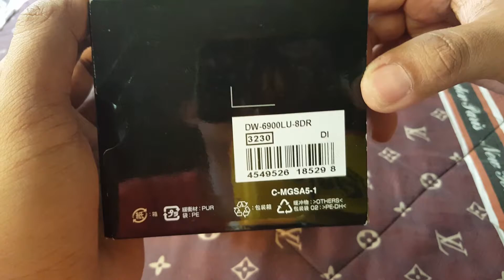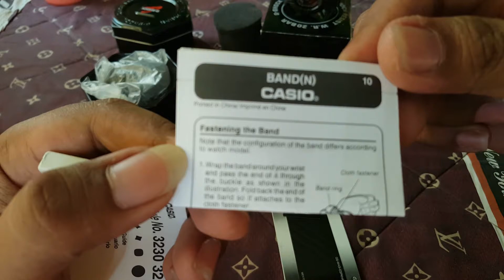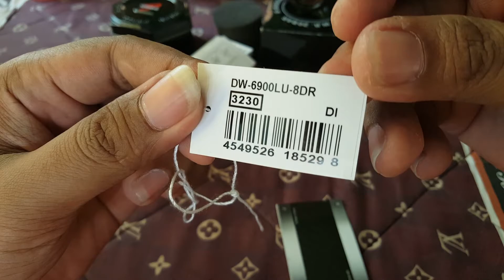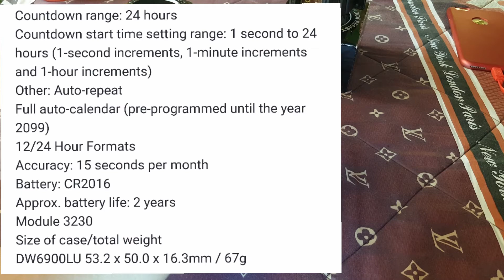Unboxing Review G-SHOCK DW-6900LU-8DR japan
@GSHOCK KU BANYUWANGI

Spesifikasi Casio DW-6900LU-8DR

BrandCasioModel No.DW-6900LU-8DRSeriesG ShockGenderPriaGaransi produkGaransi Machtwatch 2 TahuniCase diameter50 mmCase thickness16.3 mmWater resistantDivers watch 200 meters/20 ATM/20 BARiCase materialPlastic/ResinCase backScrew case backGlass materialMineral crystalStrap materialRubber/Silicon/Resin/KaretClaspBuckleiCalendarPerpetual CalendariLuminious / LumiBriteNoMovementQuartz Movement Approx. Battery Life2 years on CR2016Accuracy±15 seconds per monthElectro-luminescent backlightafterglow1/100-second stopwatchMeasuring capacity:
00'00''00~59'59''99 (for the first 60 minutes)
1:00'00~23:59'59 (after 60 minutes)
Measuring unit:
1/100 second (for the first 60 minutes)
1 second (after 60 minutes)
Measuring modes: Elapsed time, split time, 1st-2nd place timesCountdown TimerMeasuring unit: 1 second
Countdown start time setting range: 1 second to 24 hours (1-second increments, 1-minute increments and 1-hour increments)
Other: Auto-repeatRegular TimekeepingHour, minute, second, pm, month, date, dayFlash alertFlashes with buzzer that sounds for alarms, hourly time signalsFeaturesShock Resistant
Multi-function alarm
12/24-hour formatDial ColorDigital DialWeight67gWeight after packingapprox. 500g

Resin Strap

Mineral Crystal Glass

200-meter water resistance